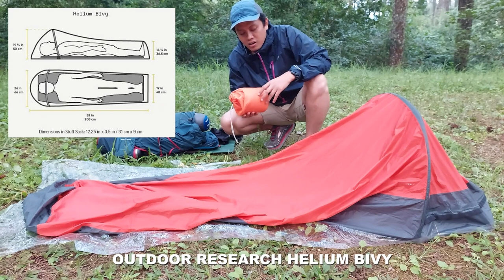NEW ULTRALIGHT BIVY! OUTDOOR RESEARCH HELIUM BIVY | REVIEW BIVY UL TERBAIK | アウトドアリサーチヘリウムビビー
CAMPVLOG OUTDOOR GEAR REVIEW DI VIDEO INI, SAYA MENJELASKAN BIVY UL BARU SAYA YAITU OUTDOOR RESEARCH HELIUM BIVY. AKHIRNYA PUNYA JUGA UL BIVY IMPIAN HEHE..

OUTDOOR RESEARCH BRAND ASAL AMERIKA INI MENURUTKU SALAH SATU BRAND OUTDOOR TERBAIK BUAT PRODUK-PRODUKNYA. SAKING SUKANYA SAMA BRAND INI, SEBELUM PUNYA HELIUM BIVY, SAYA SUDAH SUKA DAN PUNYA BEBERAPA JAKET DAN CELANA NYA BUAT HIKING.
THANK YOU OUTDOO RESEARCH!

▲BIVY / ビビー
OUTDOOR RESEARCH
HELIUM BIVY